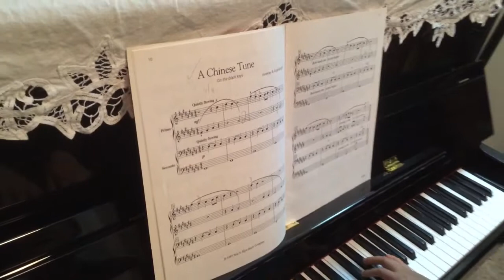宝宝贝贝合奏05092014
宝宝弹唱圣诞歌曲05092014